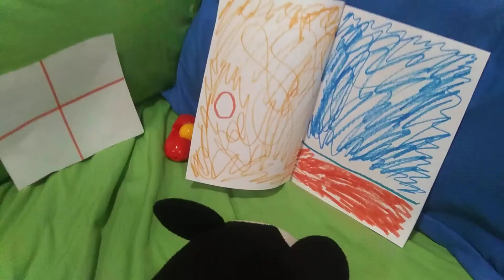Mickey makes a grounded video out of monkey and gets grounded